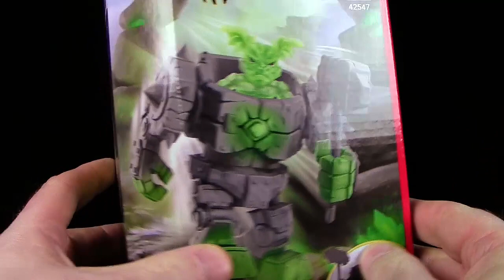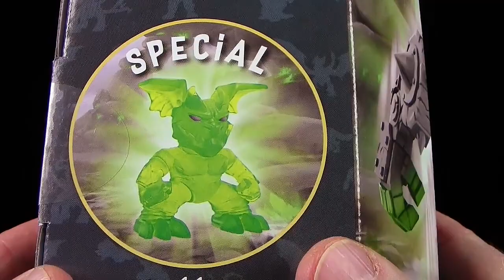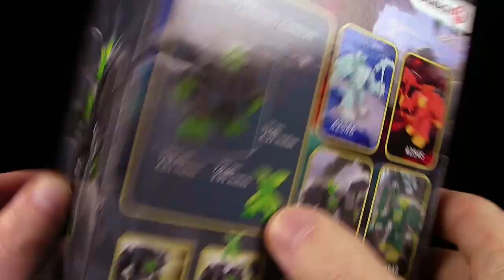Schleich ® Eldrador ® Mini Creatures - Stein Lord & Roboter !!! Neuheit 2021 New !!! Unboxing